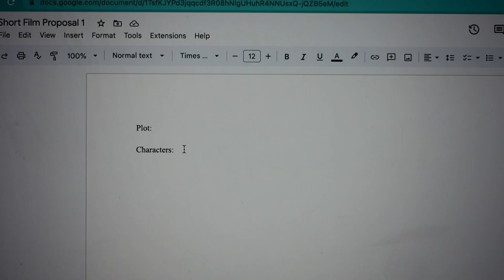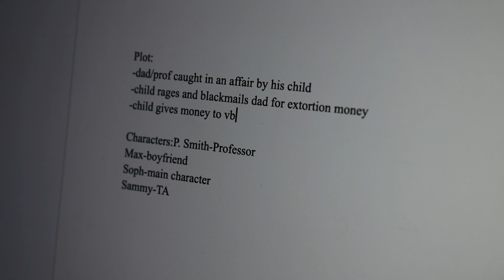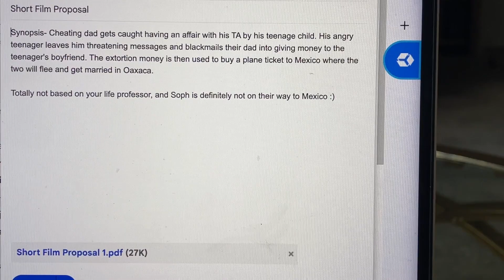The Film Proposal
A stressed film student accidentally submits the wrong script to her professor... AKA her best friend's dad...